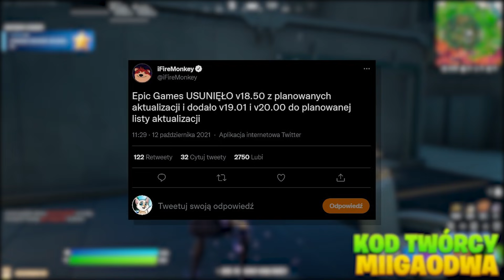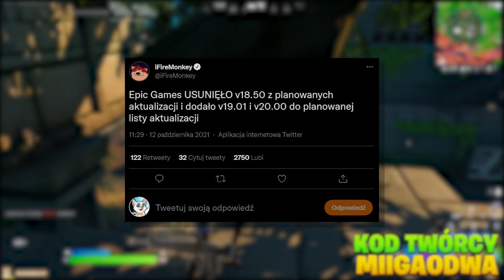SEZON 9 ROZDZIAŁ 2 PRZEŁOŻONY!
W tym odcinku powiemy sobie trochę o kilku informacjach na temat nadchodzących aktualizacji które trafią do gry i mogą zadecydować o końcowej dacie startu nowego sezonu 9 w rozdziale 2!

🐱Ciekawe
• Live Codziennie 22
• Filmy 11:05